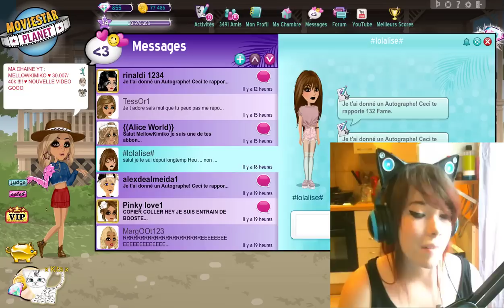JE DOIS VOUS PARLER ♥ ...